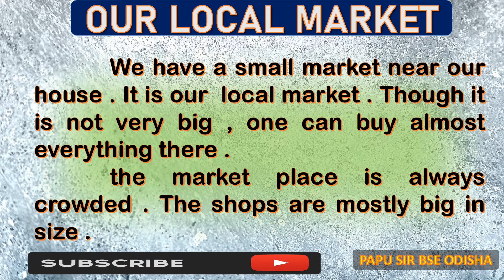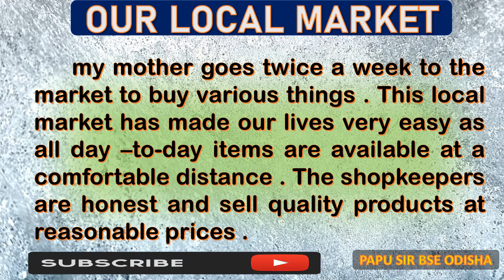OUR LOCAL MARKET ESSAY WRITING BY PAPU SIR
papusir 6th Algebra Abhyas Kajya 3.3 Odia Medium